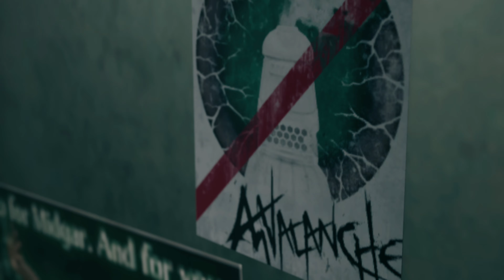Final Fantasy VII Remake Gameplay Walkthrough Part 3 | Chapter 3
Here is part 3 of my Final Fantasy VII Remake Gameplay Walkthrough on PS4 Pro where we begin Chapter 3 "Home Sweet Slum".

About *Final Fantasy VII Remake*:
Final Fantasy VII Remake is an upcoming action role-playing game developed and published by Square Enix. The game is a remake of the 1997 PlayStation game Final Fantasy VII. Square Enix plans to release the game in episodic installments, with the first scheduled for release on April 10, 2020 for the PlayStation 4 with timed exclusivity until April 10, 2021.

Players control mercenary Cloud Strife as he and eco-terrorist group AVALANCHE battle the corrupt Shinra megacorporation and the legendary soldier Sephiroth. The gameplay combines real-time action similar to Dissidia Final Fantasy with other strategic elements.

The remake was announced following years of fan requests and rumors. Key staff members returned, including character designer Tetsuya Nomura as director and main character designer, director Yoshinori Kitase as producer, and writer Kazushige Nojima. They also added content and redesigned the characters to balance realism and stylization.

Final Fantasy VII Remake retells the story of the original Final Fantasy VII. Players control Cloud Strife, a former Shinra soldier who joins the AVALANCHE eco-terrorist group as a mercenary to fight the Shinra Corporation, who have been draining the planet's life energy. The game is a full remake with fully polygonal graphics, as opposed to the pre-rendered environments of the original.